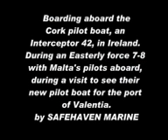01 Pilot boarding on Interceptor 42 pilot, April 2008